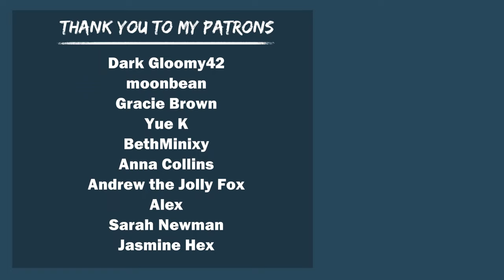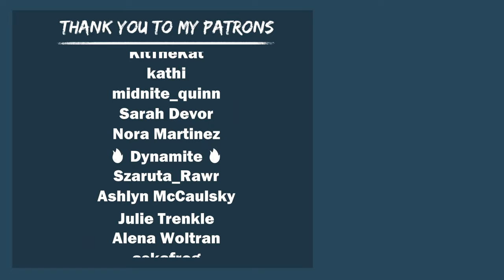Your Boyfriend Gets Jealous and Takes Control "Your Mine, Don't Forget That!" (Spicy ASMR)